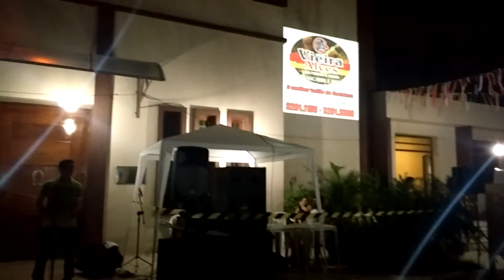OS JANUARIOS PARTE SOCIAL FESTEJOS DA MATRIZ 2017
IGREJA SANTISSIMA TRINDADE FESTEJOS 2017 PARTE SOCIAL OS JANURIOS